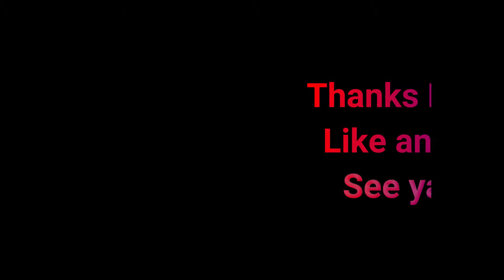ROBLOX | FlyAlpha Airlines | A-220-100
Today were back with FlyAlpha Airlines and today were flying from Kabon to Berlin on the A220-100. The flight was on track, there weren't any delays, the service was good and the landing was okay.
A small amount of turbulence happened during the descent but no engine failures or evacuations like last time.